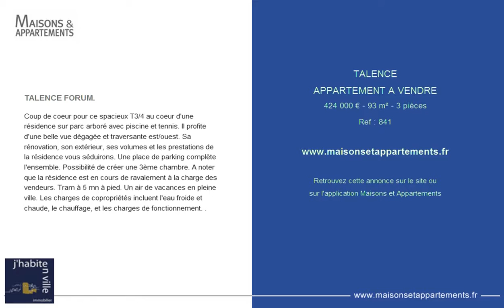TALENCE - APPARTEMENT A VENDRE - 424 000 € - 93 m² - 3 pièces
Référence : 841

TALENCE FORUM.
Coup de coeur pour ce spacieux T3/4 au coeur d'une résidence sur parc arboré avec piscine et tennis. Il profite d'une belle vue dégagée et traversante est/ouest. Sa rénovation, son extérieur, ses volumes et les prestations de la résidence vous séduirons. Une place de parking complète l'ensemble. Possibilité de créer une 3ème chambre. A noter que la résidence est en cours de ravalement à la charge des vendeurs. Tram à 5 mn à pied. Un air de vacances en pleine ville. Les charges de copropriétés incluent l'eau froide et chaude, le chauffage, et les charges de fonctionnement. .

Cette annonce vous est proposée par l'agence J'HABITE EN VILLE